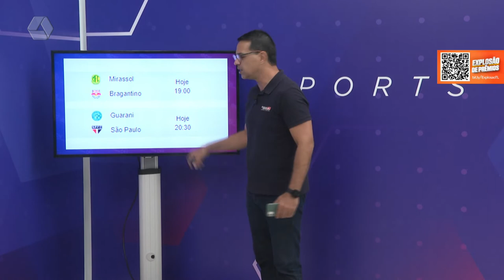RCN Sports 27/01/2022